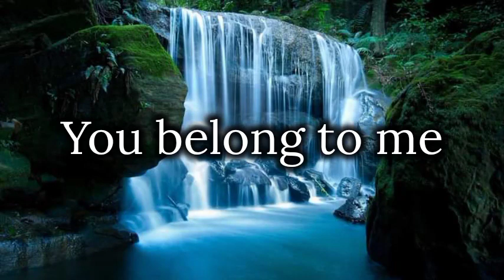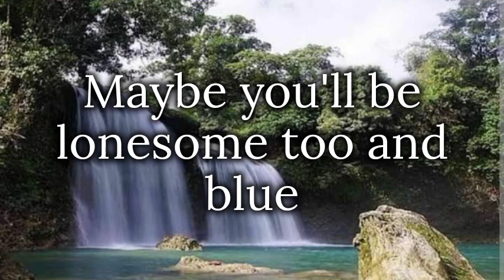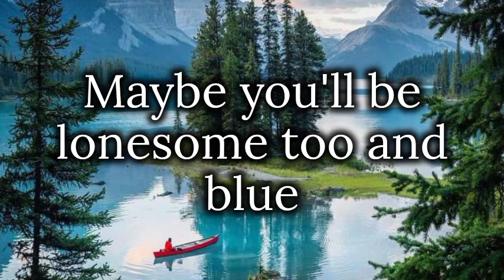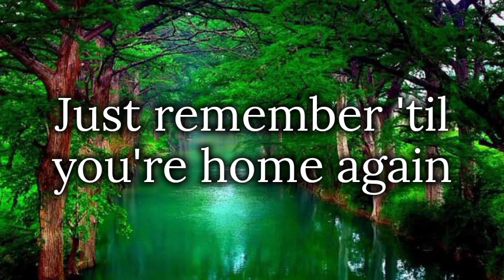YOU BELONG TO ME by Joni James'